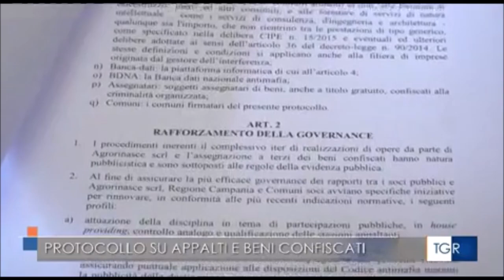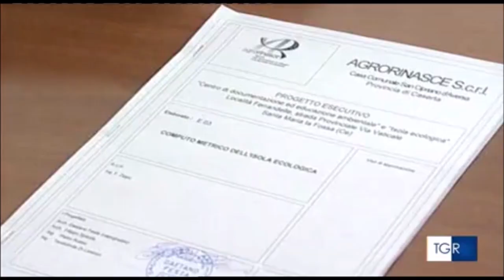Napoli, controlli più stringenti contro le infiltrazioni mafiose negli appalti per i beni confiscati